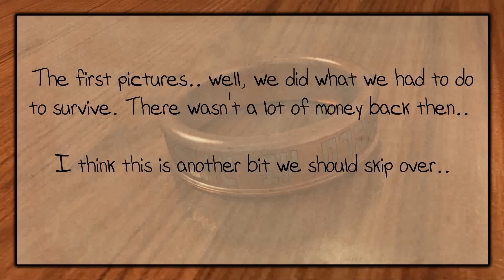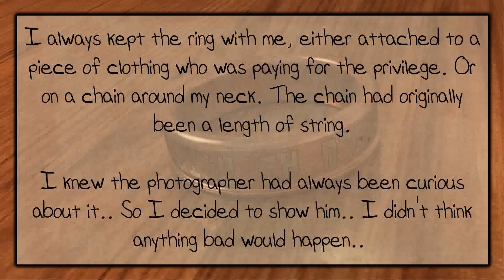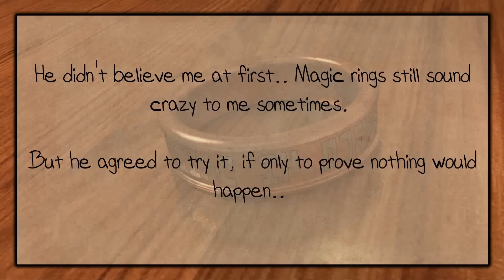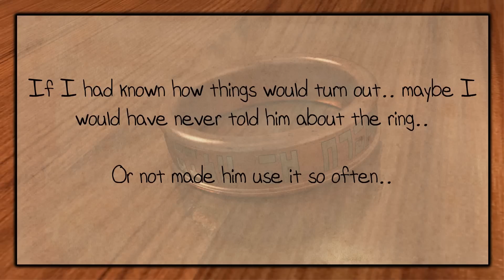TG Transformation. The Cursed Ring part sixteen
So part 16 crosses over with part one.. a little.. And finally sets up the beginning of the modelling career..

I'm sure nothing else can go wrong..